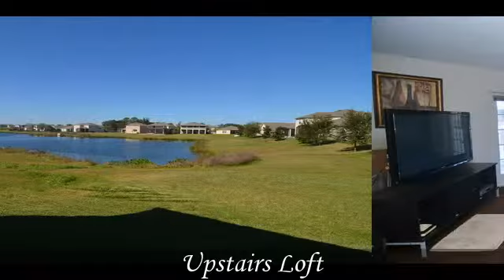2647 Balforn Tower Way wiinter garden 34787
To view the property at 2647 Balforn Tower Way wiinter garden 34787